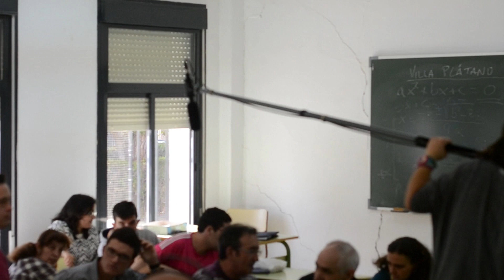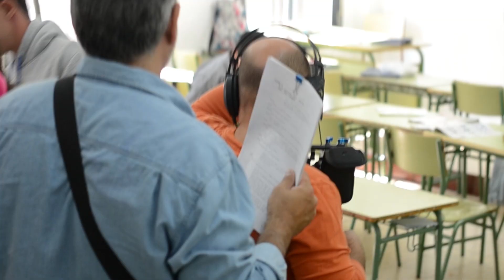HIPOPOTASEMIA COMO SE HIZO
Como se hizo uno de los cortos más divertido que ha realizado esta productora.